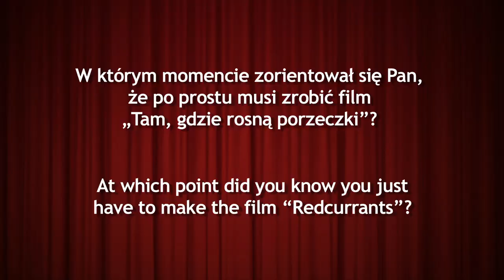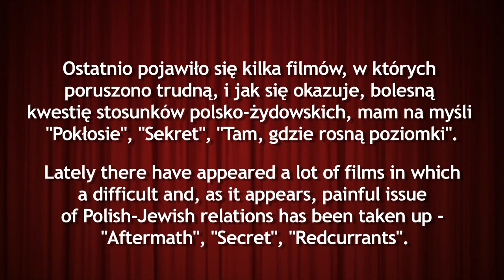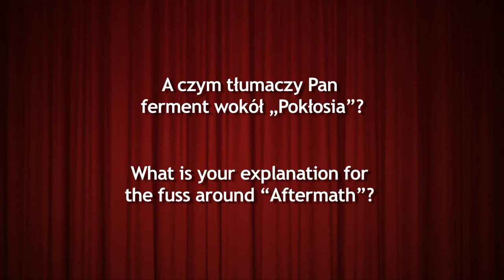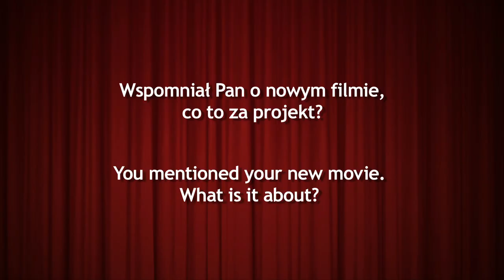Plus Camerimage Leo Kantor interview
Kasia Taras talks with Leo Kantor, the director of "Redcurrants" (Plus Camerimage 2012 Short Length Documentary Films Competition).